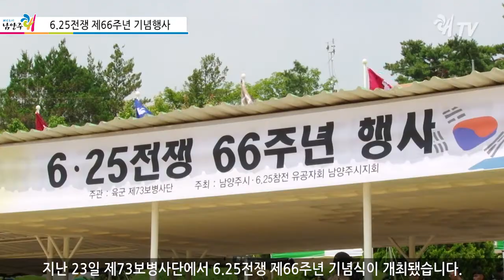쾌TV_625전쟁 제66주년 기념행사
지난 23일 제73보병사단에서 6.25전쟁 제66주년 기념식이 개최됐습니다.